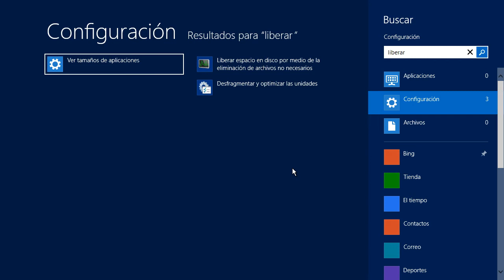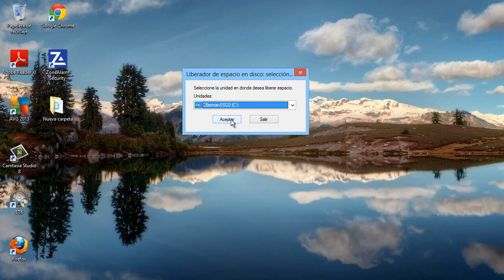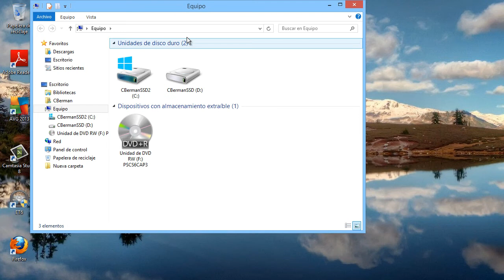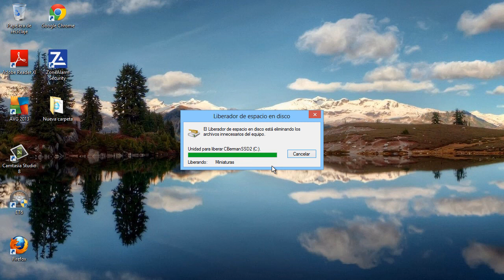Windows 8 Tips Trucos Secretos - 85 Eliminar Archivos Innecesarios o Temporales